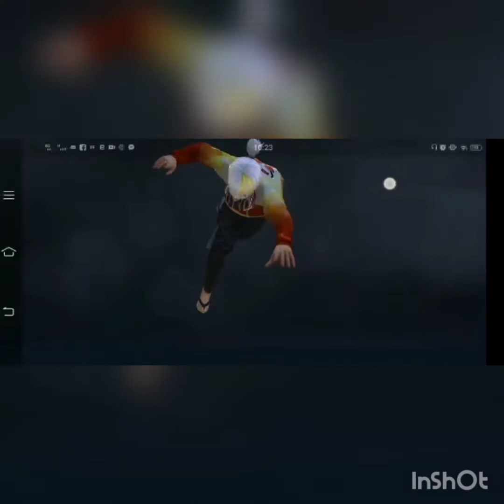this is my skill, free fire game.headshot . 2vs1 game play custome.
garena free fire. 2vs1 custome challenge my guild member. enjoy the match